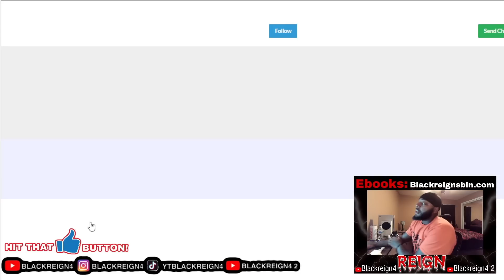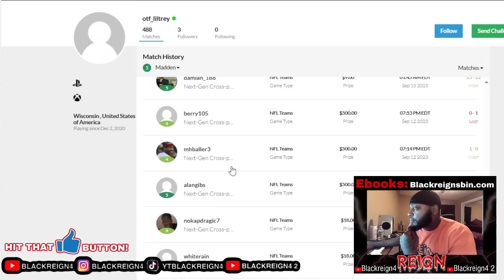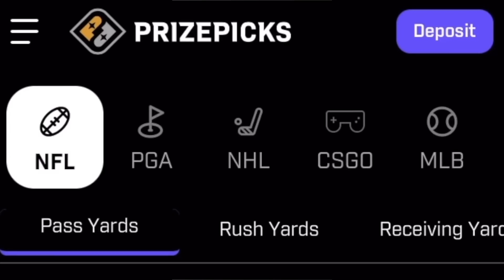$2000. Reign vs Trey. Round 3 Of My Toughest Tournament!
➔Thumbnail: Blackreign4